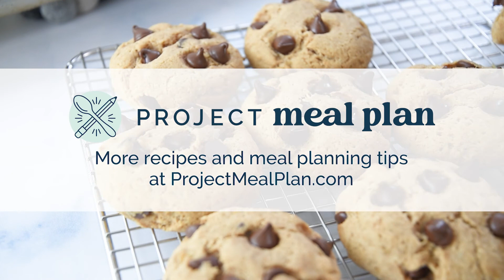Chocolate Chip Pancake Mix Cookies Recipe Video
Out of flour but really want some cookies?! You can use pancake mix! These Chocolate Chip Pancake Mix Cookies are a cross between puffy pancakes and soft muffin tops! Simple to make with any ‘just add water’ pancake mix!